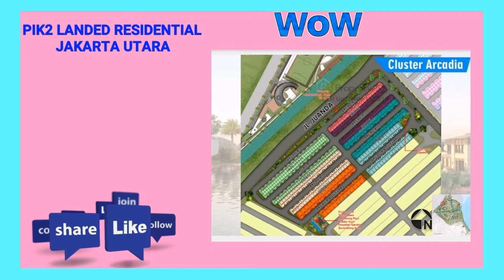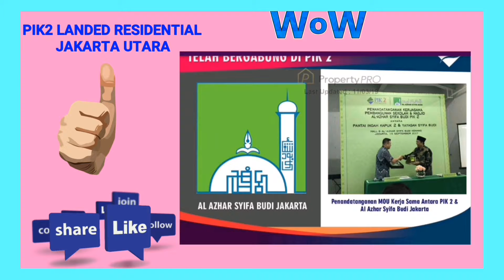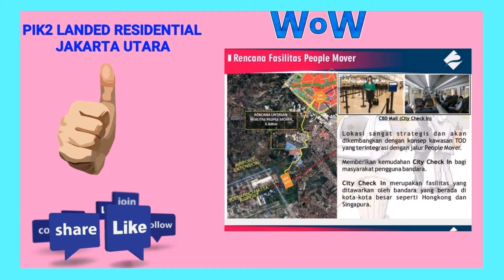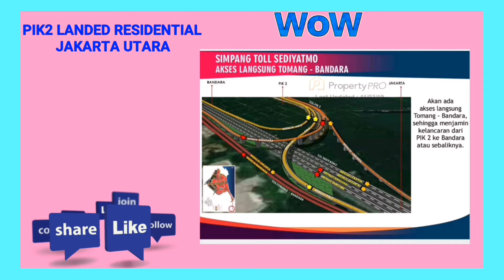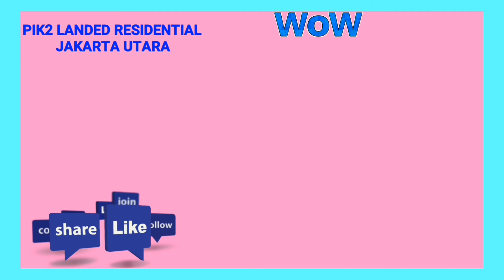PIC 2 LANDED RESIDENTIAL JAKARTA UTARA.WA 082260211826